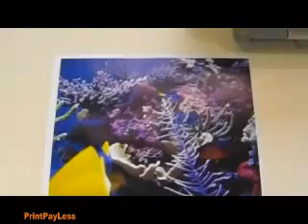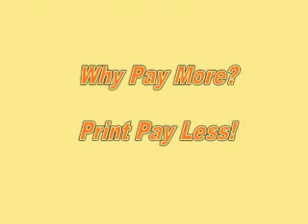CISS HP 363